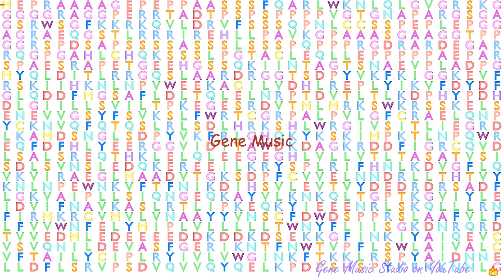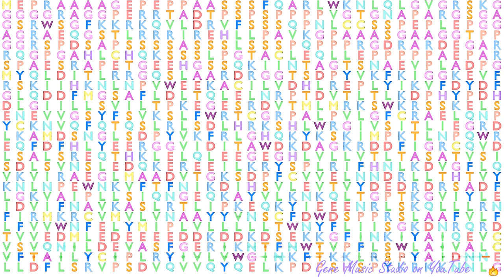Gene Music using Protein Sequence of MCTP1 "MULTIPLE C2 DOMAINS, TRANSMEMBRANE 1"